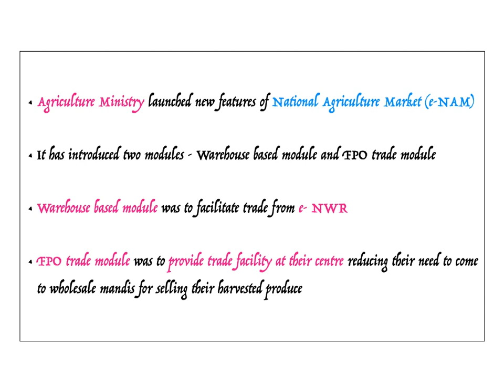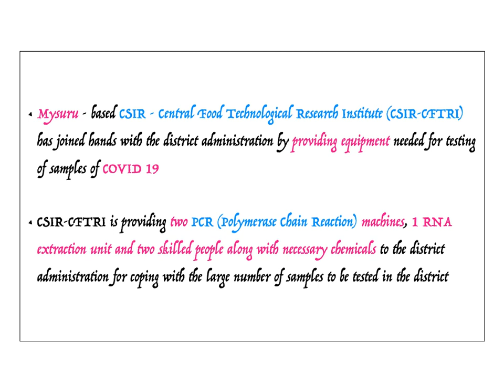AGRI CURRENT AFFAIRS - April 1 to 7